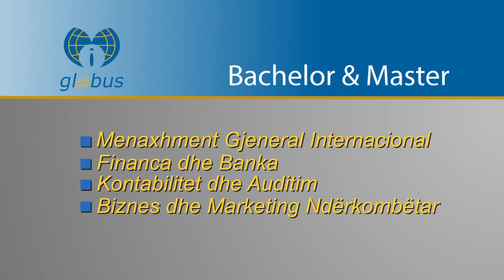Kolegji Globus Tv Ad